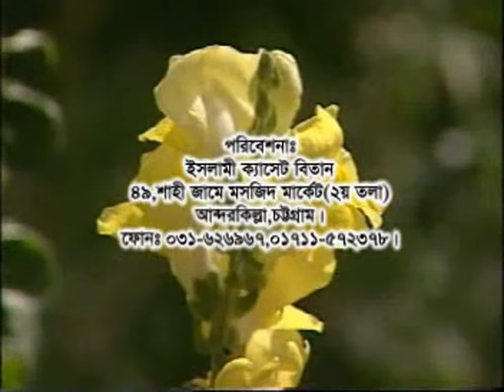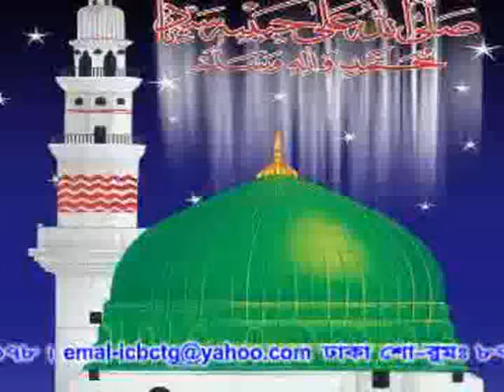আল্লামা শায়েখ মোস্তাক আহমাদ মোজাহেদী “পাঞ্জাতনী” সুন্নি আল ক্বাদরী | haq tv bangla | new waz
পাক পান্জাতন খানকাহ শরীফের পীর সাহেব আল্লামা শায়েখ  মোস্তাক আহমাদ মোজাহেদী পাঞ্জাতনী” সুন্নি আল কাদরী,উপস্থাপক:mytv,asiantv,Rtv (০১৭২০৩৮৩৯৮১)